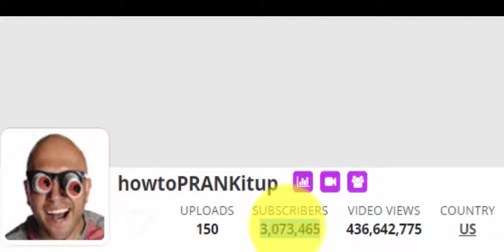How Much Money Does HowtoPRANKitup Make From YouTube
howtoprankitup pranks,
howtoprankitup magic,
howtoprankitup sleepover,
howtoprankitup dry ice,
howtoprankitup father's day,
howtoprankitup phone pranks,
howtoprankitup spider prank,
howtoprankitup library,
howtoprankitup april fools,
howtoprankitup,
howtoprankitup apps,
howtoprankitup and crazyrussianhacker,
howtoprankitup abandoned baby prank,
howtoprankitup alligator,
howtoprankitup air horn,
howtoprankitup at home,
howtoprankitup a$$hole pranks,
howtoprankitup all pranks,
howtoprankitup alligator prank,
howtoprankitup bathroom pranks,
howtoprankitup baby prank,
howtoprankitup beer pranks,
howtoprankitup back to school pranks,
howtoprankitup broken nose,
howtoprankitup balloon,
howtoprankitup beach prank,
howtoprankitup best of 2015,
howtoprankitup ball prank,
howtoprankitup baby,
howtoprankitup car prank,
howtoprankitup christmas pranks,
howtoprankitup crazy russian hacker,
howtoprankitup candy pranks,
howtoprankitup cricket challenge,
howtoprankitup coffee pranks,
howtoprankitup charlie charlie,
howtoprankitup channel,
howtoprankitup challenges,
howtoprankitup car,
howtoprankitup dude your car,
howtoprankitup dad,
howtoprankitup dennis roady,
howtoprankitup dad pranks,
howtoprankitup drive thru,
howtoprankitup draw my life,
howtoprankitup disappearing ink,
howtoprankitup diaper,
howtoprankitup dog,
howtoprankitup evanera,
howtoprankitup easy pranks,
howtoprankitup exploding egg,
howtoprankitup exposed,
howtoprankitup easter,
howtoprankitup embarrassing truck prank,
howtoprankitup eggs,
howtoprankitup eating glue,
howtoprankitup easy scare prank,
howtoprankitup fake snowball,
howtoprankitup food pranks,
howtoprankitup furious pete,
howtoprankitup friday the 13th,
howtoprankitup fake blood,
howtoprankitup first video,
howtoprankitup fortune cookie,
howtoprankitup friends and family,
howtoprankitup fart prank,
howtoprankitup graduation,
howtoprankitup good deeds,
howtoprankitup gone wrong,
howtoprankitup glue,
howtoprankitup ghost prank,
howtoprankitup giant balloon,
howtoprankitup going homeless,
howtoprankitup gifts,
howtoprankitup girlfriend,
howtoprankitup goes homeless,
howtoprankitup halloween,
howtoprankitup hotel,
howtoprankitup homeless,
howtoprankitup house pranks,
howtoprankitup head,
howtoprankitup human chair,
howtoprankitup home,
howtoprankitup hotel prank,
howtoprankitup how to prank,
howtoprankitup home pranks,
howtoprankitup iphone pranks,
howtoprankitup ice cream,
howtoprankitup intruder,
howtoprankitup i'm not leaving,
howtoprankitup ice,
howtoprankitup invisible box,
howtoprankitup invisible ink,
howtoprankitup ink,
howtoprankitup ice cream pranks,
howtoprankitup intro,
howtoprankitup jstu,
howtoprankitup jello,
howtoprankitup jenna marbles,
howtoprankitup ketchup,
howtoprankitup kit,
howtoprankitup kids,
howtoprankitup killer beehive,
howtoprankitup killer beehive prank,
howtoprankitup ketchup prank,
howtoprankitup kiss,
howtoprankitup prank kit,
howtoprankitup life hacks,
howtoprankitup lemonade,
howtoprankitup laxatives,
howtoprankitup lemonade stand,
howtoprankitup leg,
howtoprankitup mother's day,
howtoprankitup magic prank,
howtoprankitup movie,
howtoprankitup mud,
howtoprankitup mayo,
howtoprankitup mini cannon prank,
howtoprankitup make fake blood,
howtoprankitup makeup,
howtoprankitup morning pranks,
howtoprankitup new,
howtoprankitup new videos,
howtoprankitup natural born pranksters,
howtoprankitup new years,
howtoprankitup neck breaker,
howtoprankitup new year's pranks,
howtoprankitup new pranks,
howtoprankitup office pranks,
howtoprankitup office,
howtoprankitup stuck on a pole,
howtoprankitup prank your dad,
howtoprankitup pop its,
howtoprankitup public pranks,